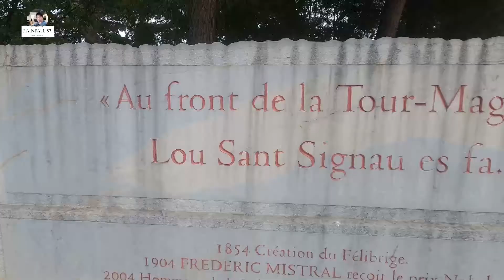Visite Nîmes et ses monuments historiques accompagné par Le chef Raphael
Cette vidéo est une collaboration avec un youtubeur Nîmois, Le Chef Raphael qui est en même temps un restaurateur à Nîmes.
En tant qu'habitant de Nîmes, Le chef Raphael m'a fait visiter la ville et ses monuments historiques que vous pouvez regarder dans la vidéo.

Bonne visionnage

Rainfall 83